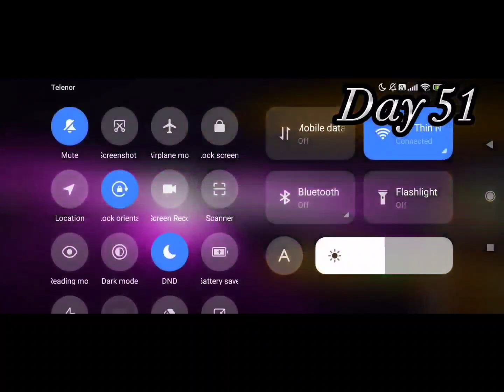ရက်၁၀၀ Minecraft OneBlock|Minecraft OneBlock HardCore 100Days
100Day oneblock hardcore Thanks For The Idea @MerlinOdyssey